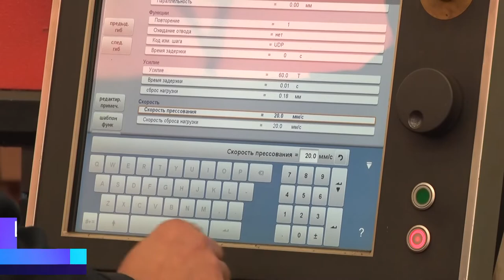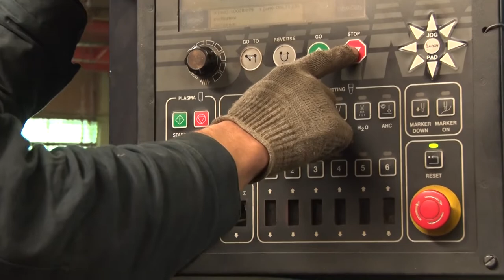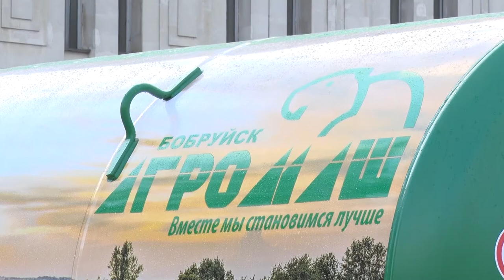День рождения промгиганта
«БобруйскАгромаш» отпраздновал 45-летний юбилей.